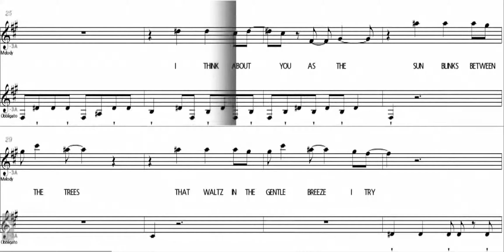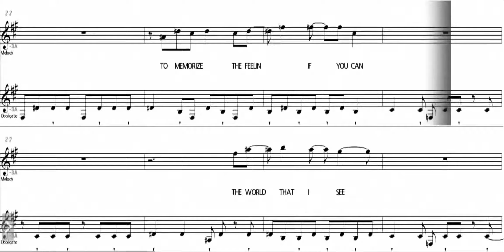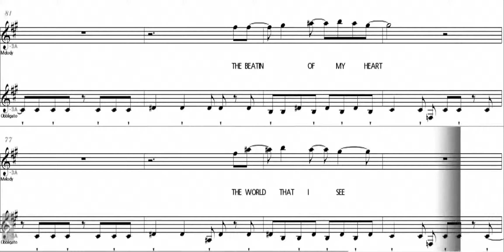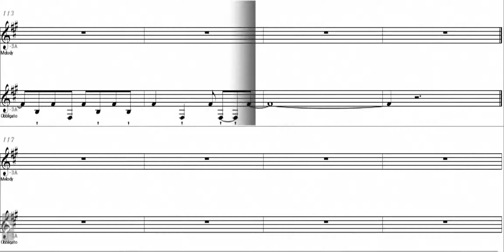Sunday Driving - Eb Alto Saxophone - Play Along - Sheet Music - Backing Track